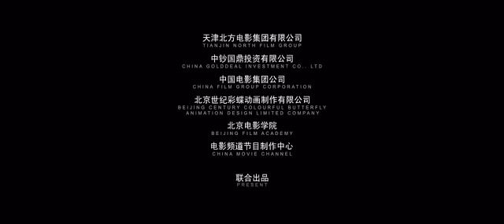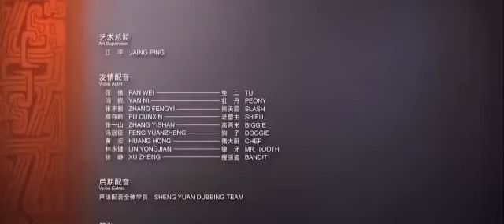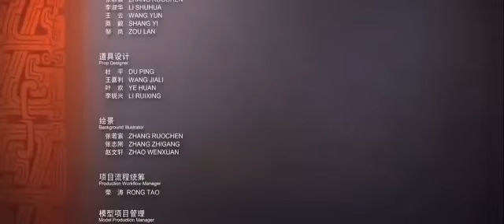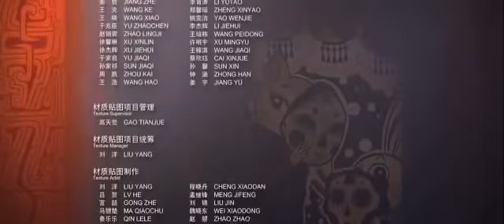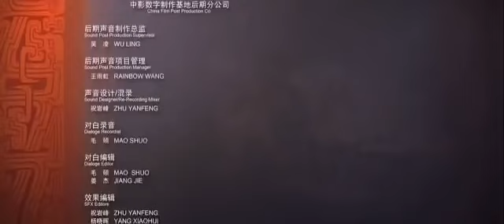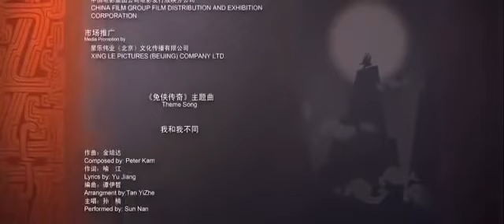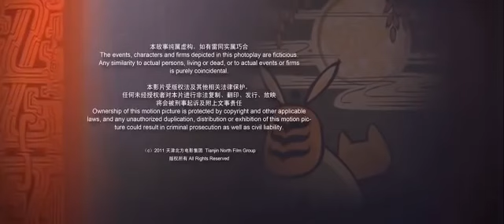Legend of kung fu rabbit full movie in hindi dubbed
My first movie video upload in you tube.

I hope you are enjoy this movie.

In future I upload latest movie also